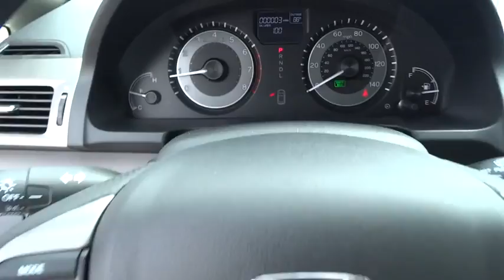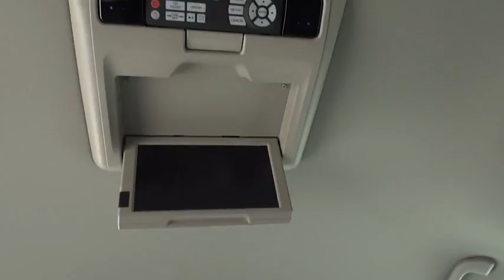2016 Honda Odyssey Homestead, Miami, Kendall, Hialeah, South Dade, FL 55883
2016 Honda Odyssey

Largo Honda
554 NE 1st Ave